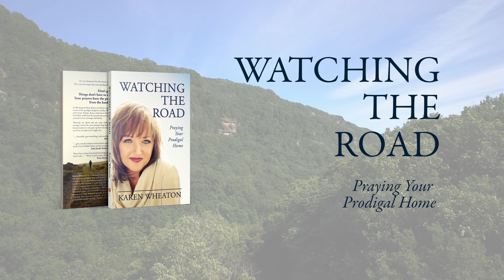Watching the Road Book Trailer